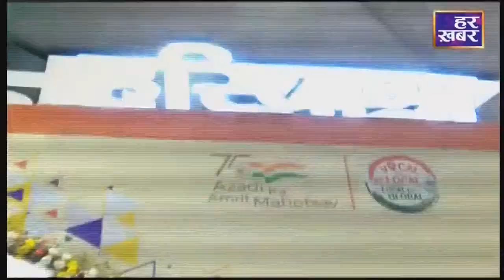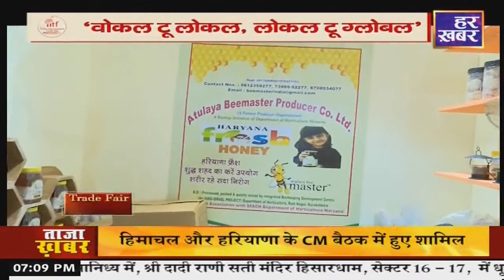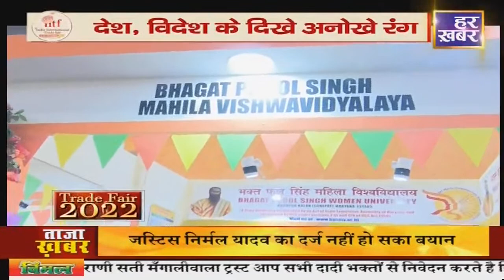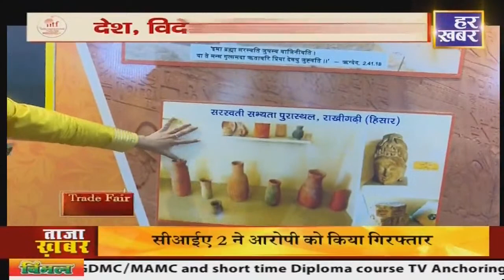Delhi Trade Fair 2022 : वोकल टू लोकल, लोकल टू ग्लोबल । ट्रेड फेयर की सैर । Pragati Maidan